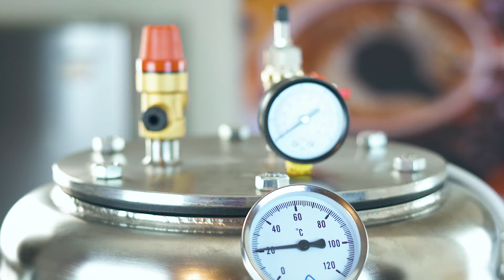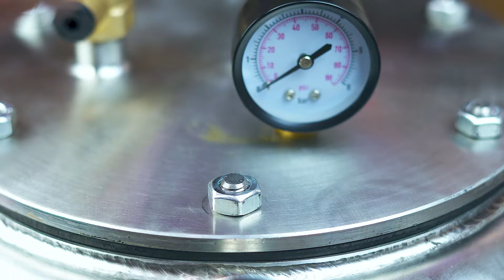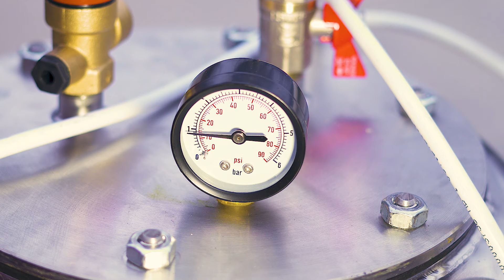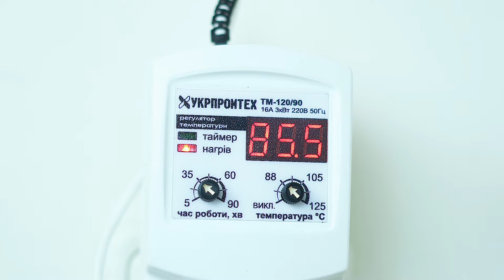Как Пользоваться АВТОКЛАВОМ (Видео) | Для Консервирования ✔️ Для Тушенки ✔️ | Подробная Инструкция!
Здравствуйте, дорогие зрители! Сегодня поговорим о том, как пользоваться автоклавом!

При применении бытового автоклава можно делать вкуснейшие и полезнейшие закрутки, абсолютно не напрягаясь.

В нем можно одновременно консервировать от 1 до 100 банок (объемом 0,5 л).

Я расскажу, для чего он нужен, о его технических характеристиках.
Покажу, как с ним правильно работать и что важно учесть.

Если у Вас остались вопросы, мы с радостью поможет Вам!